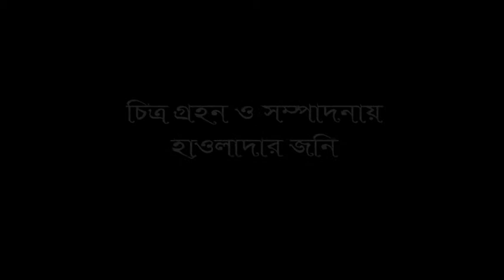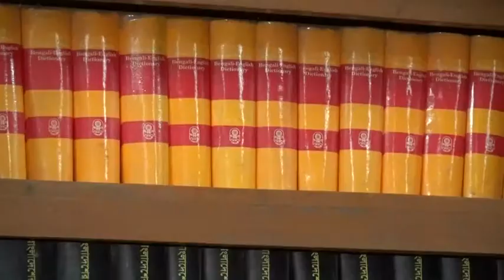ROBIN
Direction             : Sahalom somrat
Camera & Edit    :  Hawladar johnny